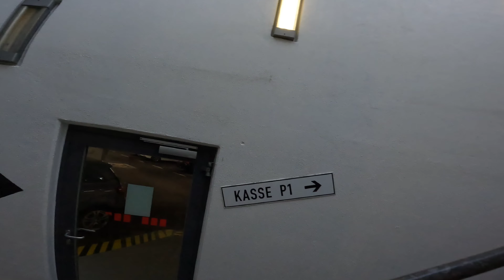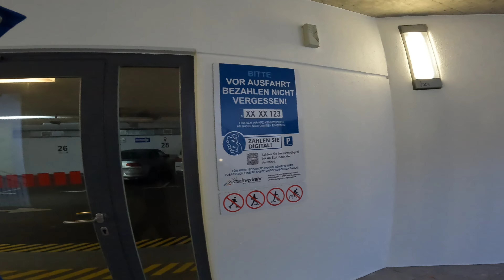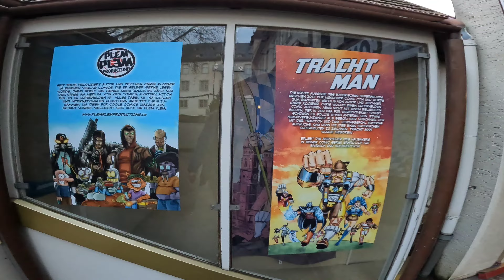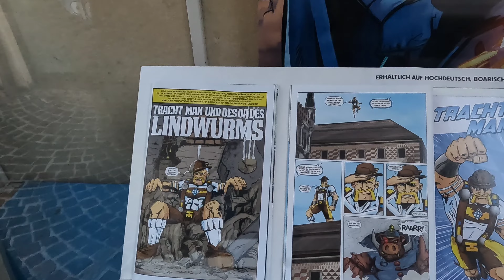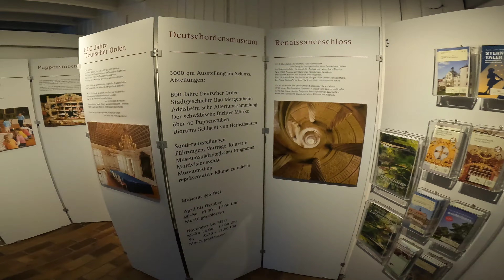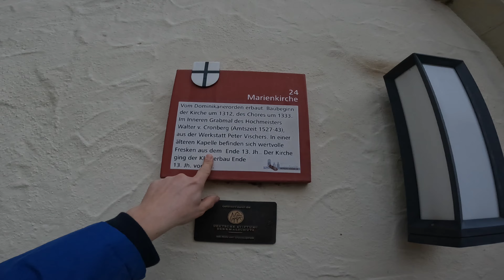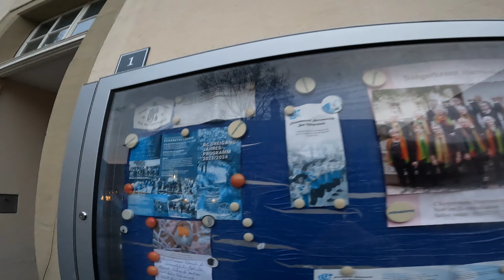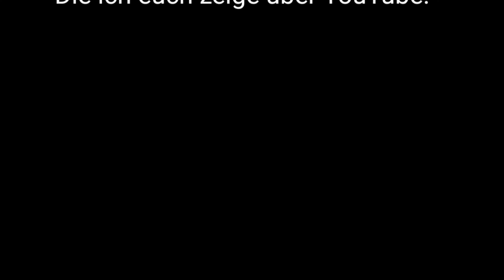Große Einkaufs-Vielfalt vor historischer Kulisse in Bad Mergentheim Altstadt Unterwegs mit Justus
Große Einkaufs-Vielfalt vor historischer Kulisse in Bad Mergentheim Altstadt Unterwegs mit Justus König J.K der Abenteurer

Bad Mergentheim ist eine Stadt an der Tauber im fränkisch geprägten Nordosten Baden-Württembergs, etwa 35 Kilometer südwestlich von Würzburg bzw. 56 Kilometer nordöstlich von Heilbronn. Vor der Bildung des Landes Baden-Württemberg war sie die nördlichste Stadt Württembergs.
Bevölkerung: 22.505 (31. Dez. 2008)
Postleitzahl: 97980
Adresse der Stadtverwaltung: Bahnhofplatz 1; 97980 Bad Mergentheim
Bundesland: Baden-Württemberg

Bad Mergentheim Altstadt

Historische Sehenswürdigkeit in Bad Mergentheim, Baden-Württemberg ‧

Burgstraße, 97980 Bad Mergentheim

YouTube Kanal:
Indiana Jones auf der suche nach neuen Abenteuern

Instergram:
Indiana Jones der Abenteurer

Justus der Abenteurer 13
justusderabenteurer13